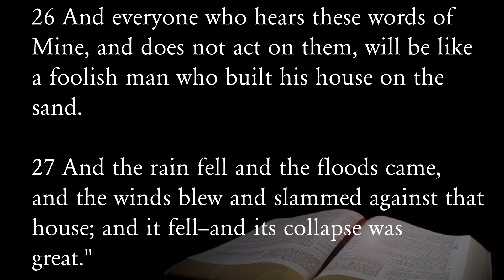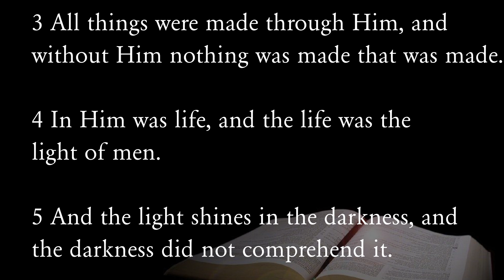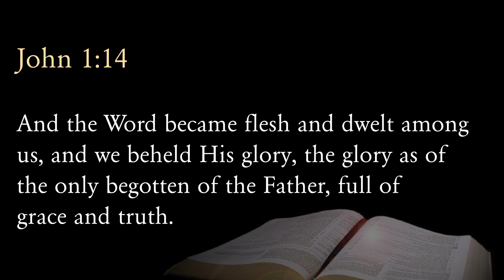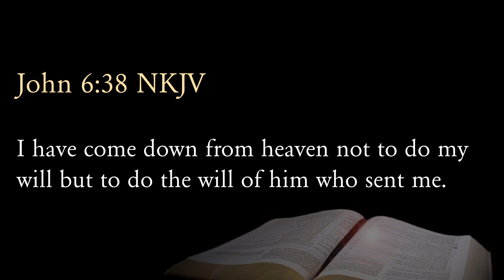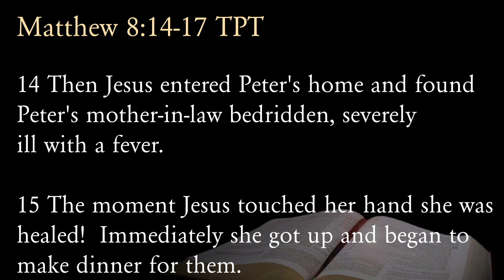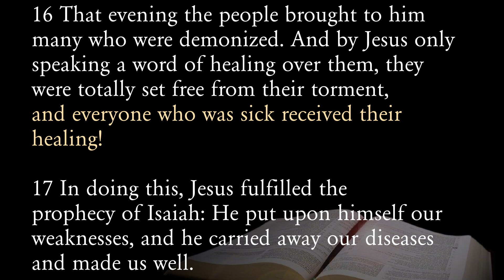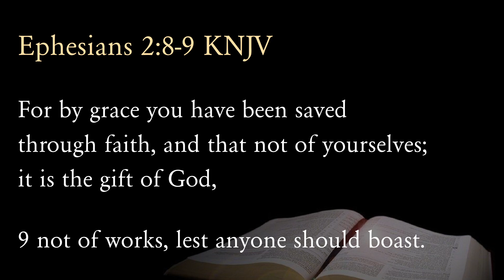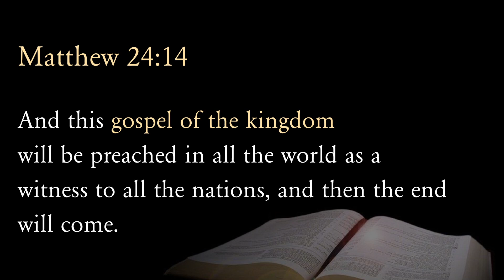GOD’S WORD REVEALS GOD’S WILL TO HEAL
Feb 13th 2022 Sermon

One of my goals through this series is help you develop a more intimate
relationship with God. There is a reality that has to be addressed. You will not pursue intimacy with someone you don’t trust.

We live in a day where there is so much confusion about the nature and plan of God that we are no longer sure of God is truly good.

You can print out and follow along!

Matthew 4;23-25 TPT

Jesus traveled throughout the region of Galilee, teaching in the synagogues and announcing the Good News about the Kingdom. And he healed every kind of disease and illness.

24 News about him spread as far as Syria, and people soon began bringing to him all who were sick. And whatever their sickness or disease, or if they were demon possessed or epileptic or paralyzed—

*He healed them all*

25 Large crowds followed him wherever he went—people from Galilee, the Ten Towns, Jerusalem, from all over Judea, and from east of the Jordan River.